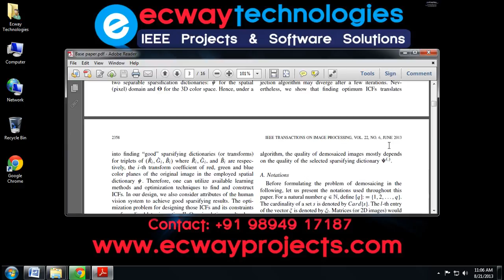Compressive Framework for Demosaicing of Natural Images